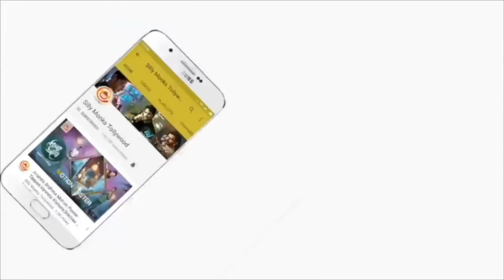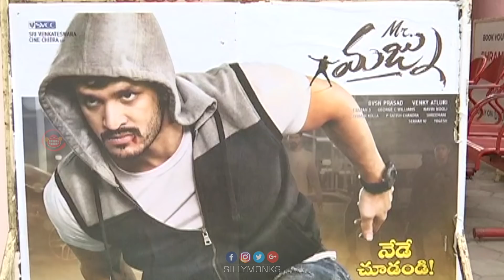Mr Majnu Team Theatre coverage | Akhil Akkineni | Nidhhi Agerwal | Silly Monks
Watch Mr Majnu Team Theatre coverage